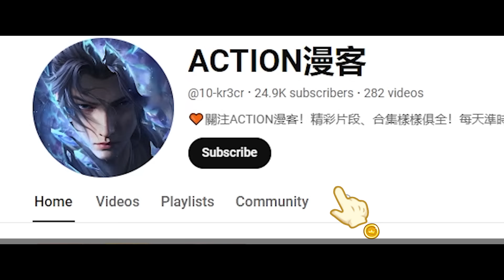✨冰尊者强势登场实力碾压曜老、小医仙，关键时刻萧熏儿带领两名古族斗尊长老赶到！！【斗破苍穹 | Battle Through the Heavens 】